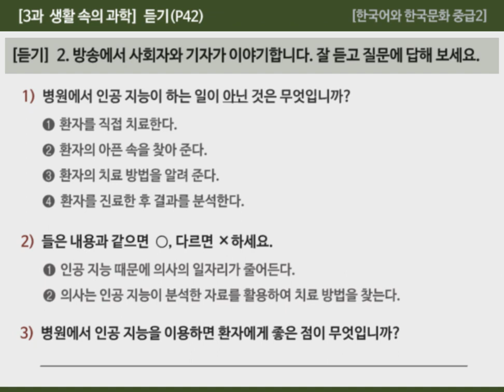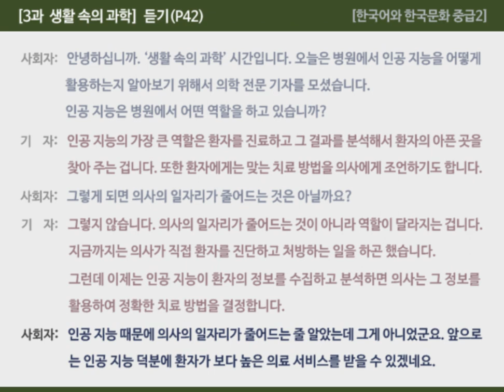[한국어와 한국문화 중급2] 3과 생활 속의 과학 - 듣기(P42)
00:00  대본 없이 대화 듣기
01:32  대본과 함께 대화 듣고 확인하기

2. 방송에서 사회자와 기자가 이야기합니다. 잘 듣고 질문에 답해 보세요.

사회자:  안녕하십니까. ‘생활 속의 과학’ 시간입니다. 오늘은 병원에서 인공 지능을 어떻게 활용하는지 알아보기 위해서 의학 전문 기자를 모셨습니다. 인공 지능은 병원에서 어떤 역할을 하고 있습니까?
기자:  인공 지능의 가장 큰 역할은 환자를 진료하고 그 결과를 분석해서 환자의 아픈 곳을 찾아 주는 겁니다. 또한 환자에게는 맞는 치료 방법을 의사에게 조언하기도 합니다.
사회자:  그렇게 되면 의사의 일자리가 줄어드는 것은 아닐까요?
기자:  그렇지 않습니다. 의사의 일자리가 줄어드는 것이 아니라 역할이 달라지는 겁니다. 지금까지는 의사가 직접 환자를 진단하고 처방하는 일을 하곤 했습니다. 그런데 이제는 인공 지능이 환자의 정보를 수집하고 분석하면 의사는 그 정보를 활용하여 정확한 치료 방법을 결정합니다.
사회자:  인공 지능 때문에 의사의 일자리가 줄어드는 줄 알았는데 그게 아니었군요. 앞으로는 인공 지능 덕분에 환자가 보다 높은 의료 서비스를 받을 수 있겠네요.

※  정답
1)  ①
2)  ① x   ② o
3)  환자가 보다 높은 의료 서비스를 받을 수 있습니다.